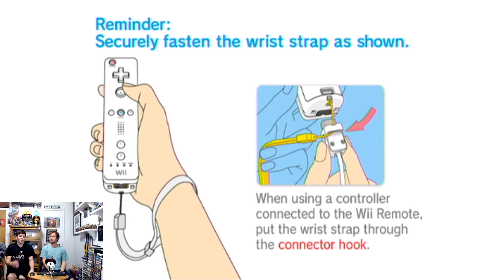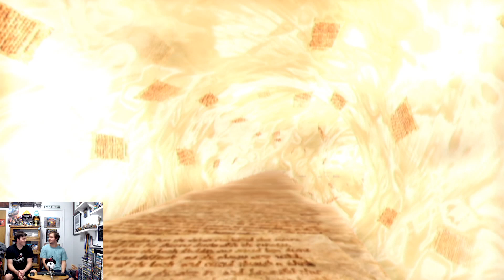Lameplay Ep.31 Sonic And The Secret Rings (Wii)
In this episode of Lameplays, my buddy Brent surprises me with Sonic and The Secret Rings on Wii.